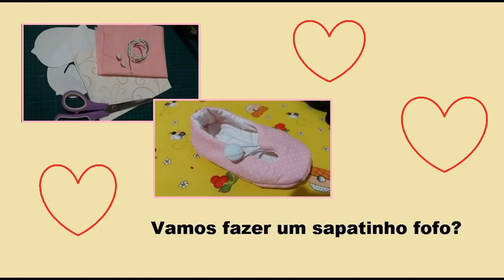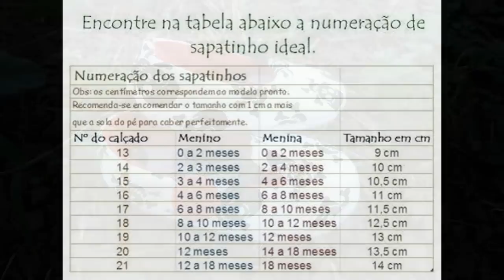Passo a Passo: Sapatinho de tecido para bebê!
Oi meninas arteiras, como estão todas?

Hoje tem vídeo novo e é um passo a passo super delicado! Vamos fazer um sapatinho de bebê em tecido!! O molde estará disponível no blog, neste

Espero que se apaixonem tanto quanto eu!